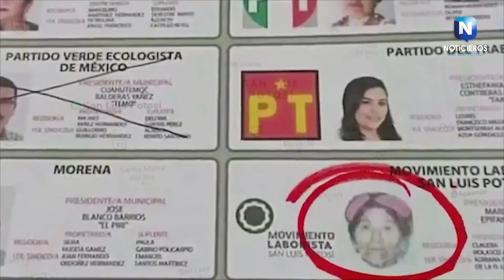MUJER INDÍGENA FUE POSTULADA COMO CANDIDATA A LA PRESIDENCIA DE AQUISMÓN SIN SU CONOCIMIENTO